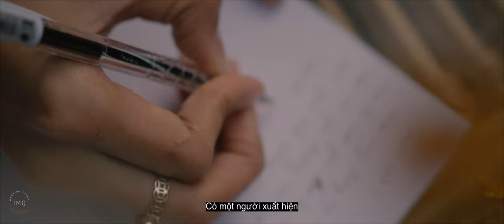[ImQWeddingFilms] Elopement in An Giang // Nhung & Sang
ImQ Wedding Films | From Basic To Brilliance
Hotline : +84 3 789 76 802